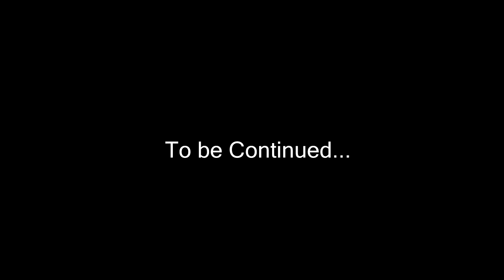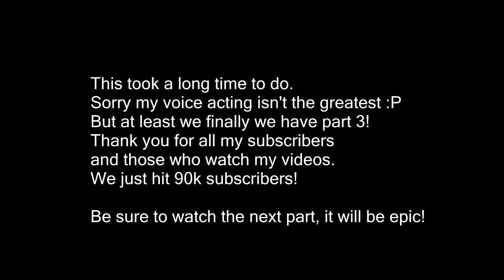Minecraft Train to Busan KTX Animation Part 3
The 3rd part of the Minecraft Train To Busan Animation remake based on the Korean zombie film. The KTX train arrives at Daejeon Station. 부산행